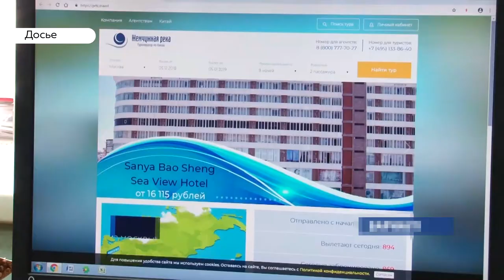Безопасные путешествия: в России ужесточат контроль за туроператорами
Шансов, что вы не сможете отдохнуть за рубежом из-за проблем с туристической компаний или остаться без номера в отеле, станет  в разы меньше. Минэкономразвития России с 2020 года сможет контролировать фирмы, которые вывозят россиян на отдых. Что станет поводом для внеплановой проверки компаний, работающих в сфере выездного туризма? Действительно ли риск оказаться обманутыми для россиян будет сведен к нулю – смотрите в сюжете.